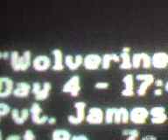UBICACIÓN DE LAS LAPTOPS EN LA MISION :WOLVERINES! COD: MODERN WARFARE 2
LAPTOPS EN WOLVERINES!